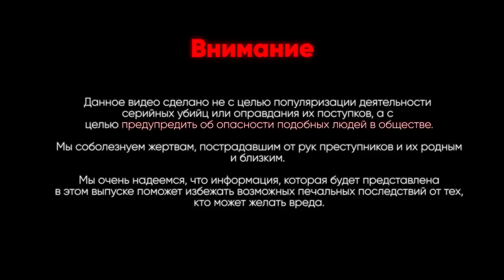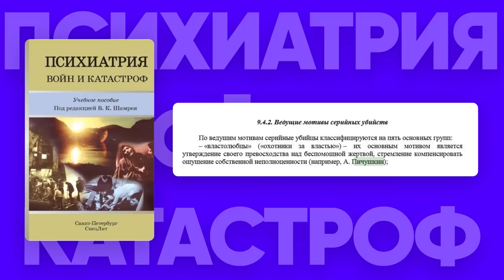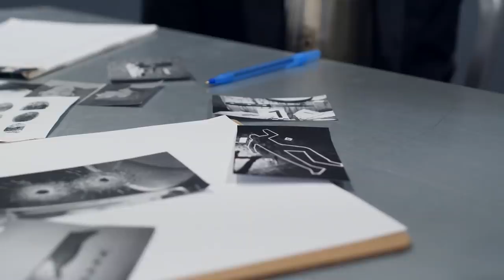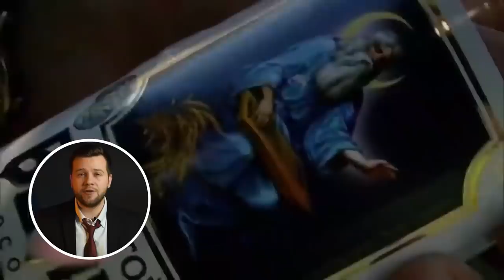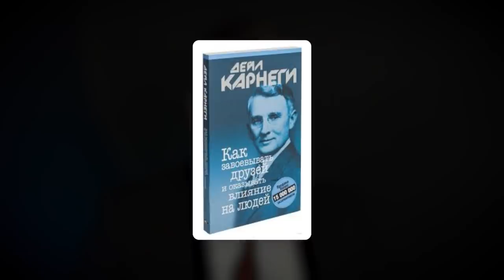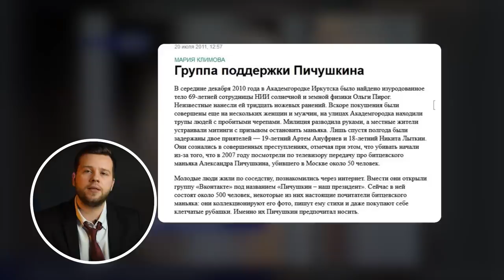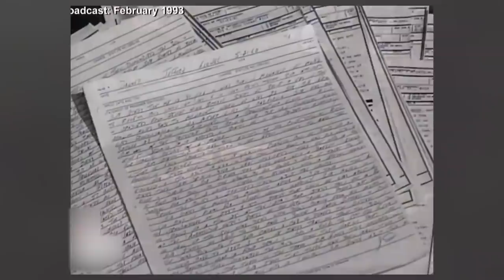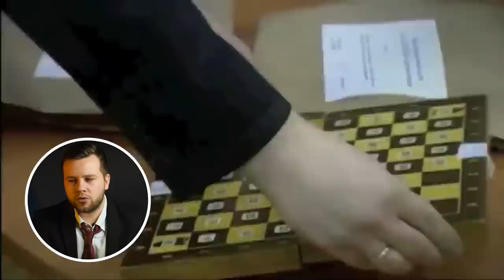Психология Битцевского маньяка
00:00 - вступление
1:23 - Психологический портрет битцевского маньяка
5:36 - Пугающее качество
7:20 - символизм орудия преступлений
9:47 - социальная инженерия в действии
13:15 - детство, причины отклонений
16:14 - почему нам нравится наблюдать за всем этим
19:36 - заключение

Почему я выбрал Пичушкина для анализа в рубрике "Социальные хищники", ведь на канале уже выходил выпуск про психопатов, маньяков и серийных убийц? Александр Пичушкин во многом уникален и отличается от тех психопатов, о которых мы говорили ранее и в этом ролики я расскажу почему.